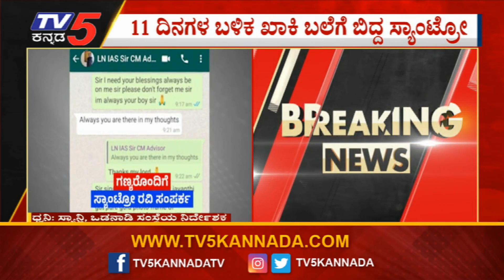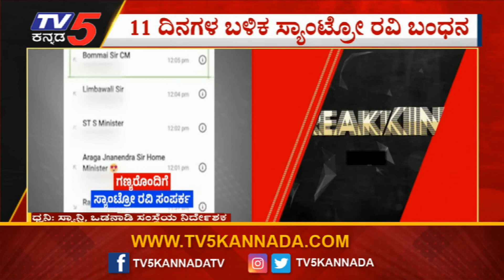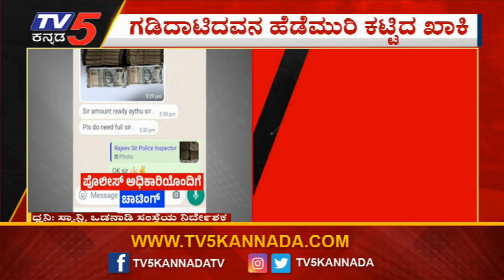Santro Ravi Arrested: 11 ದಿನಗಳ ಬಳಿಕ ಸ್ಯಾಂಟ್ರೋ ರವಿ ಬಂಧನ ! TV5 Kannada